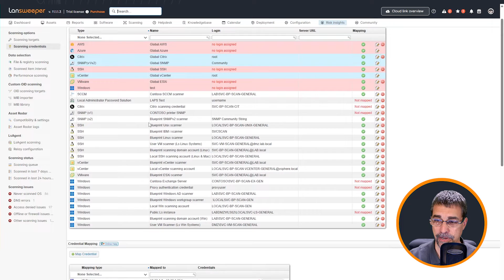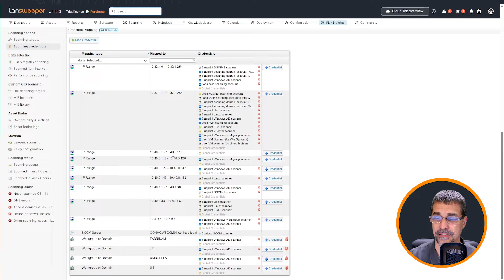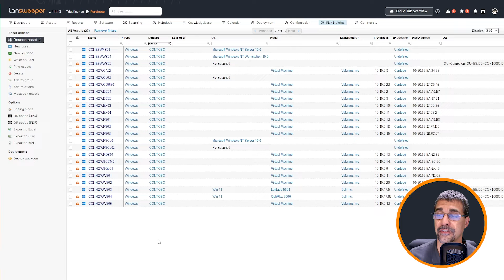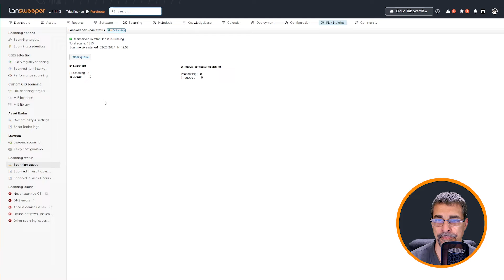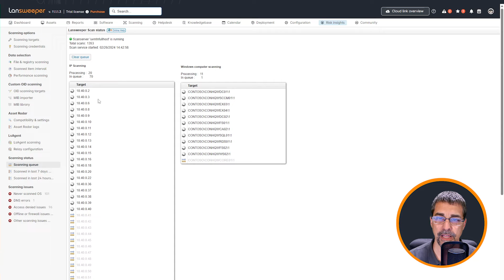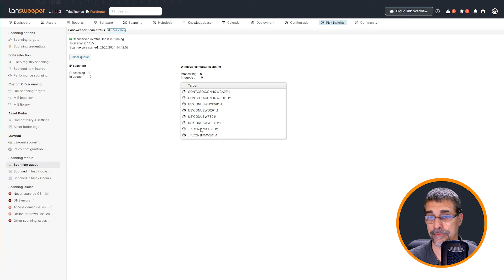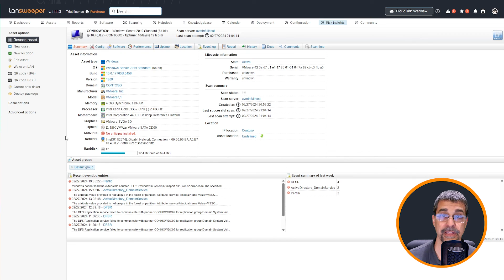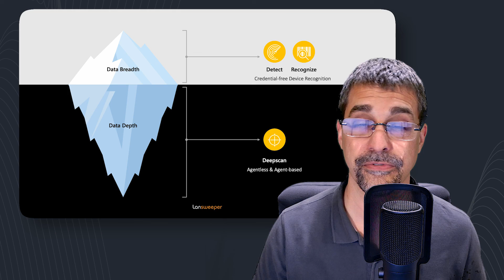Lansweeper On-Premises: Credential vs. Credential-less Scans Compared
Discover the differences between credentialed and credential-less scans in Lansweeper On-Premises with this insightful comparison video. We showcase the scanned results side-by-side in our On-Premises web console, highlighting the impact of scanning with credentials.

Learn how Lansweeper's agentless deep scan delivers high-quality results with near-immediate feedback. Dive deeper into Credential-free Device Recognition through our Knowledgebase article for additional insights and best practices